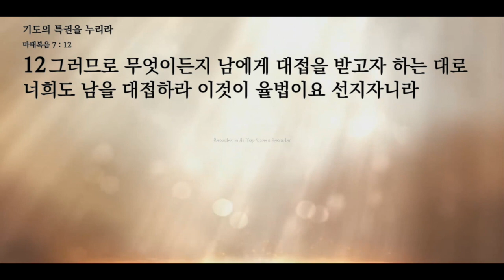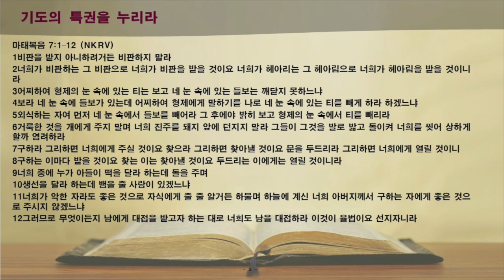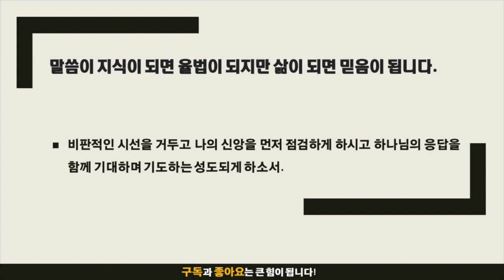묵상노트 ㅣ 기도의 특권을 누리라(마태복음 7:1-12)